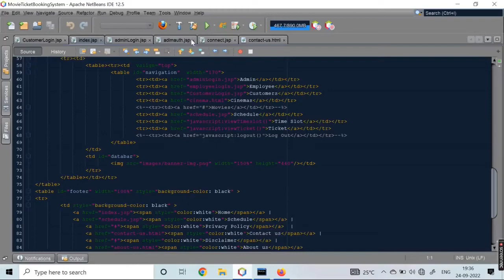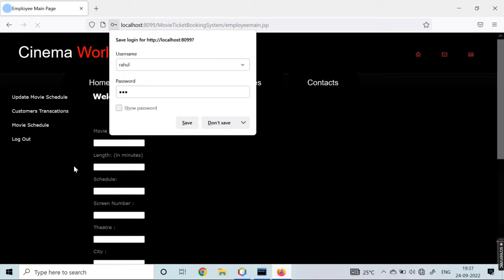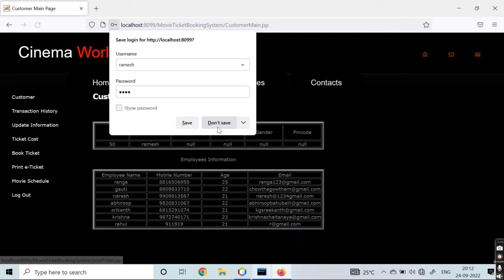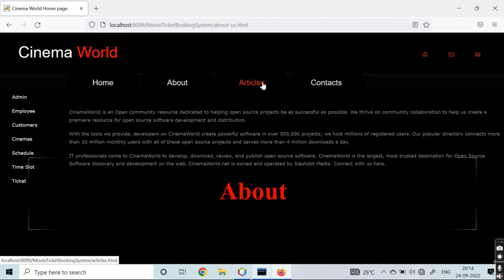Movie Ticket Booking System Project In Java 2025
Movie Ticket Booking System Project In Java. In this project, I have created 3 login systems.
1. Login Through Admin
2. Login Through Employee
3. Login Through Customer

1- Login Through Admin- See Customer Information and Employees Information, Add New Employees,  See Employees Transaction and Customers Transaction, Check Movie Schedule, Add New Admin etc.

2- Login Through Employee- Create New Employee Account, Update Movie Schedule, See Customers Transactions, Check Movie Schedule etc.

3- Login Through Customer- Create New Customer Account, Transaction History, Update Customer Information, See Ticket Cost, Book Movie Ticket, See All Upcoming Movies etc.